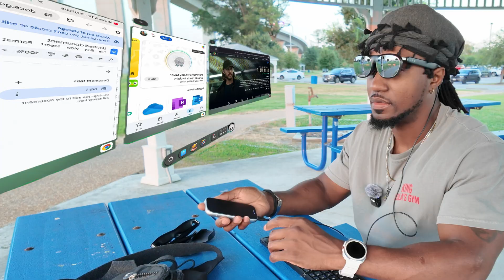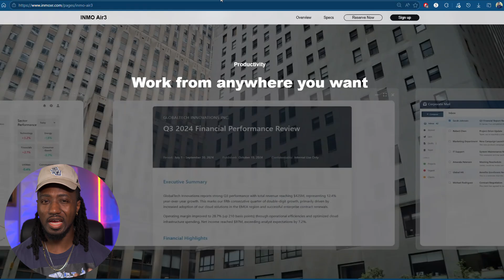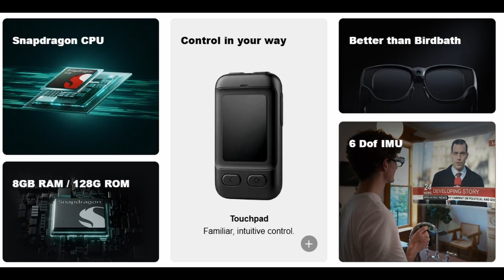Yes, It Has a Display, But Can Meta Replace Other XR Giants Like Xreal, Inmo Air 3?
Meta’s new Display Glasses are here—and they’re not just stylish Ray-Bans with a screen. With built-in Meta AI, gesture control via the Neural Band, and a sleek waveguide display, these smart specs mark a major leap in wearable tech. But can they truly replace the immersive experience of AR glasses like Xreal One or the other interesting glasses (INMO Air 3) from players like @inmo-xr?

AR Glasses Accessories

Xreal One Pro
Xreal One
Xreal Beam Pro

Viture Luma Pro
Viture Pro Neckband

Rokid AR Lite

Rayneo Air3s
Rayneo Air2s
Viture Pro XR

Other Tech

The links provided above are Amazon Associates links which may allow me to earn referral commissions. Thank you for your support.